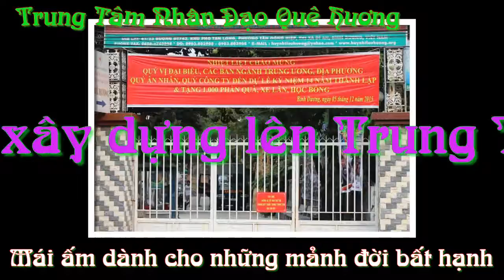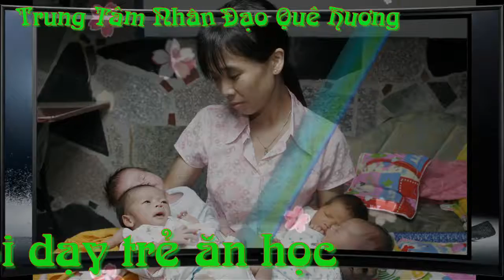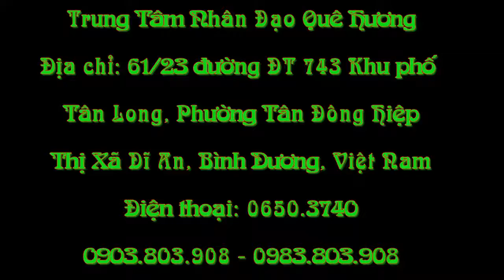Huỳnh Tiểu Hương Từ Thiện-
Tình mẹ, một tình cảm thiêng liêng, cao quý luôn hiện hữu trong mỗi người con dành cho đấng sinh thành của mình. "Lên non mới biết non cao, Có con mới biết công lao mẹ già!". Tình yêu của người mẹ hiền dành cho mỗi chúng ta, không thể nói hết bằng lời. Và cho dù có đi, ở đâu thì đúng thật, không ai tốt, chăm sóc, lo lắng cho chúng ta bằng chính cha mẹ...
..Huỳnh tiểu Hương người mẹ bụi đời nuôi 339 đứa trẻ cô nhi. đã được nhiều danh hiệu, 1 trong 10 người phụ nữ rung động trái tim việt nam, 5 thời chiến 1 bà nguyễn thị bình phó chủ tịch nước người đứng đầu , 5 người thời bình,1 trong 5 người thời bình đứng đầu Huỳnh Tiểu Hương, Người Phụ nữ Đương Đại Lịch Sử Việt Nam, do Ông Trưong Tấn Sang và Liên Hiệp Phụ Nữ phong tặng tại Bảo tàng Phụ nữ Việt Nam, Người Đương Thời, Người Phụ nữ Kỷ Lục đong con nhất Việt Nam,do Liên hiệp Phụ nữ Việt nam phong tặng, người phụ nữ có Hộ khẩu dày dài nhất Việt Nam, do Kỷ lục Việt Nam phong tặng, người phụ nữ nuôi con ngoan dạy con tốt của toàn quốc, bộ cộng an và liên hiệp phụ nữ việt nam phong tặng, người phụ nữ thắng kiện trên đất mỹ, tòa án hoa kỳ. đại sứ từ thiện thê giới do Philippin phong tặng, thiên sứ từ từ thiện do Đài loan phong tặng, cùng nhiều danh hiệu, được nhiều bằng khen , huy chương, của các ban ngành như thủ tướng chính phủ và huân chương lao động..đặc biệt đang nuôi 337 cháu trẻ cô nhi,khuyết tật. những thành tích được xã hội trao tặng là một phần do được cộng đồng yêu thương chia sẽ...hiểu và thương- Gia đình 339 thành viên mời các bạn xa gần đến trực tiếp tại Trung tâm gia đình Quê Hương Thăm các cháu, sự hiện diện của các bạn là niềm khích lệ tinh thần rất lớn đối với các cháu cô nhi...